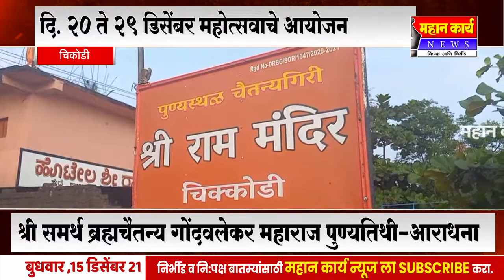चिकोडीत श्री समर्थ ब्रह्मचैतन्य गोंदवलेकर महाराज पुण्यतिथी, आराधना महोत्सव 20 डिसेंबर पासून